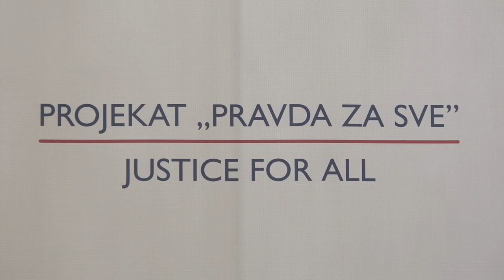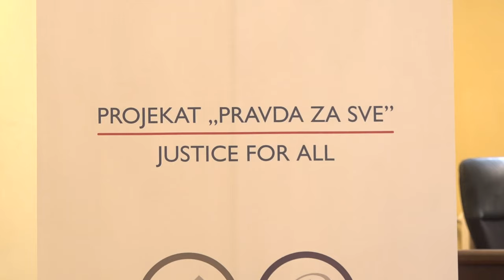SAVET ZA PRAVDU PO MERI ČOVEKA I U PIROTU